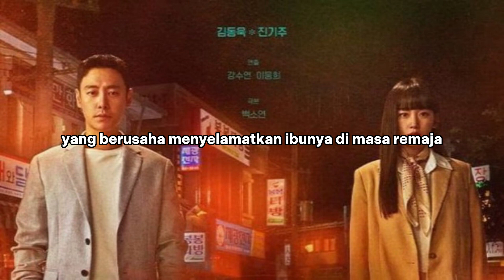5 Drama Korea yang Lagi Viral di Medsos